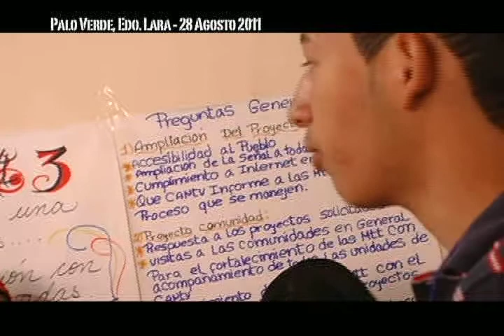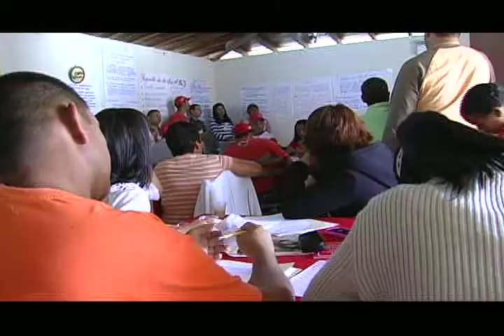Reporte En La Calle: Encuentro Mesas Técnicas de Telecomunicación de Lara. 30/08/11_Parte 4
Reporte en la Calle del 30 de Agosto del 2011

En el Reporte en la Calle del 30 de agosto, nos sumamos a las denuncias realizadas por la televisora comunitaria chilena Señal 3 de La Victoria, ante la brutal represión policial en esa población del área metropolitana de Santiago, que dejó varios heridos y destrozos en la televisora mencionada. Ante la cobardía represiva, las y los comunicadores populares se suman (nos sumamos) a la heroica rebelión del pueblo chileno. Seguidamente, reportamos lo que fue la jornada de solidaridad con el pueblo libio realizada por diversas organizaciones revolucionarias de Barquisimeto el día 25 de agosto. En el tercer bloque, acompañamos a las mujeres de la Fuerza Bolivariana de Mujeres del edo. Lara, en el encuentro realizado en Barquisimeto el 27 de agosto, rumbo a la unificación regional de las mujeres socialistas y revolucionarias. Finalmente, participamos del 1er Encuentro Estadal de Mesas Técnicas de Telecomunicación realizado el 28 de agosto, rumbo al Encuentro Nacional que se realizará en el edo. Lara, por una gerencia plena del Poder Popular sobre las telecomunicaciones.